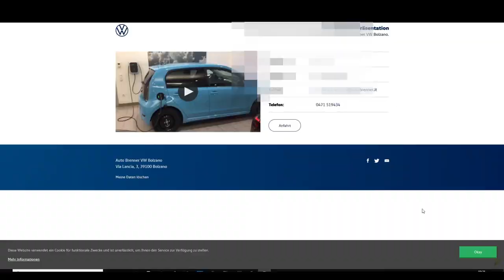E-UP: Vorführvideo zur Autoübergabe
In diesem kurzem Video zeige ich ein Vorführvideo, wie mir mein Auto vor der Autoübergabe vorgestellt wurde.
Mich würde es interessieren, ob auch Ihr von eurem VW-Händler ähnliche Videos erhalten habt.

Wie verlief bei euch die Autoübergabe?

Fragen/Anregungen/Verbesserung und Feedback wie immer gerne in die Kommentare...

Inhalt Video:
00:00 Kurz Einführung ins Thema
0:50 Video Vorführvideo vom Autohändler
1:38 Kurze Zusatzinfo
2:01 Abpann